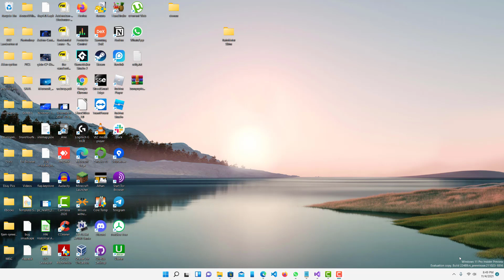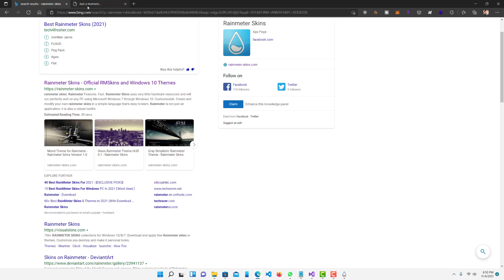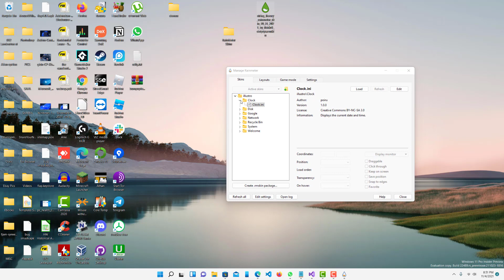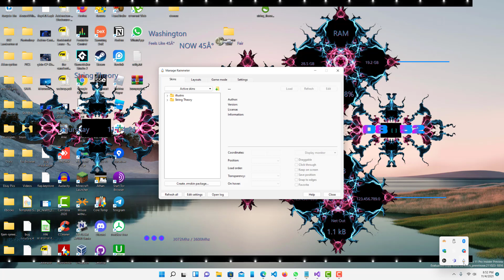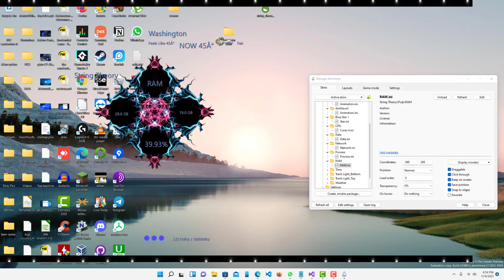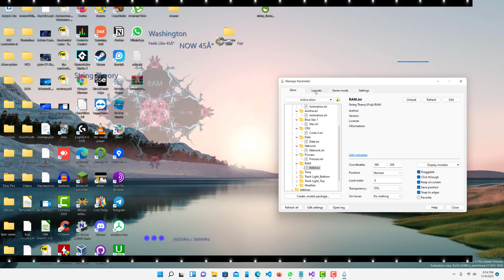How to install Custom Themes on Windows 11 | Rainmeter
Easily and quickly install any cool theme on Windows 11

Audio-Technica Microphone
Focusrite Audio Interface
XLR Cable
Microphone Arm
Micrphone Tripod